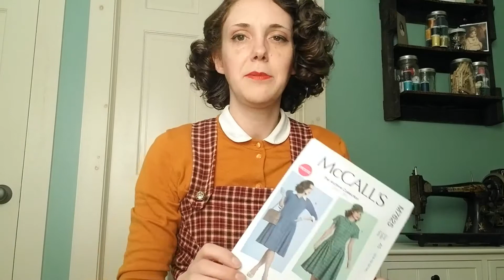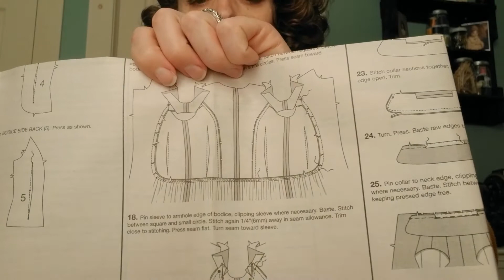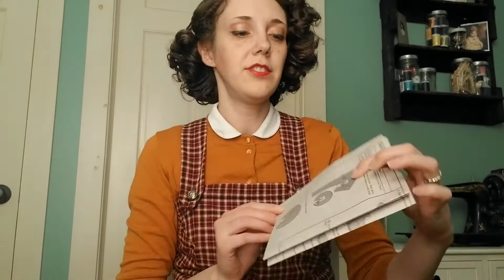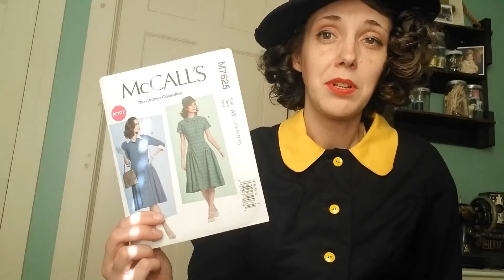Sewing a Vintage Hufflepuff Dress.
This if my first YouTube. I have been sewing for 8 years and dress vintage in my everyday life. I made this dress with McCall's pattern M7625.